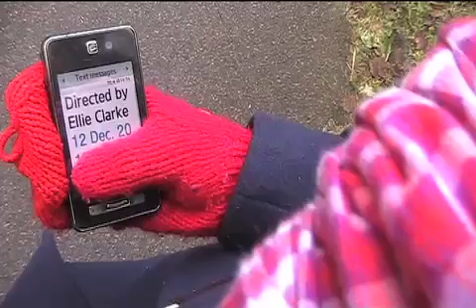Ellie opening sequence final